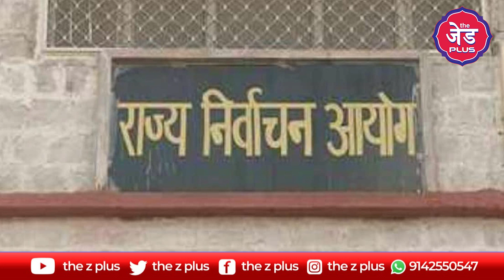पटना Aiims में फूटा Corona बम, बाप रे बाप एक साथ इतने डॉक्टर हो गए संक्रमति.|The Z Plus